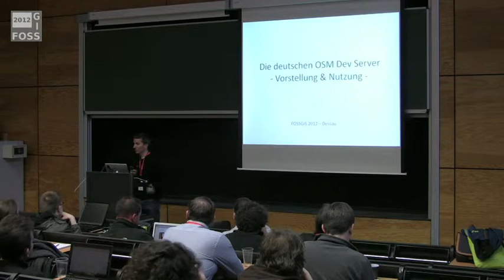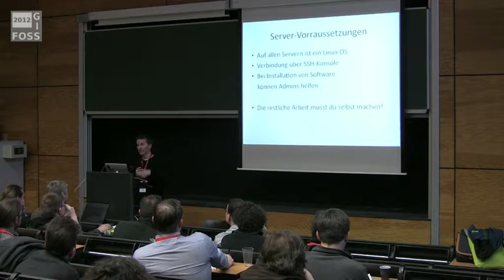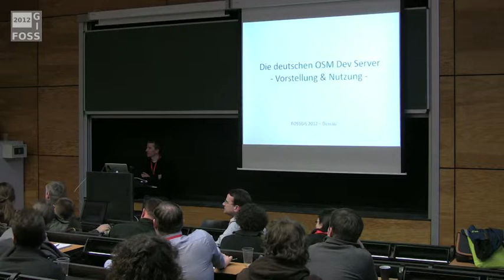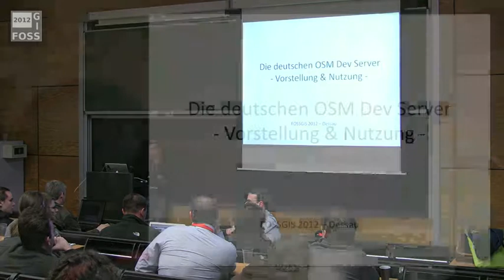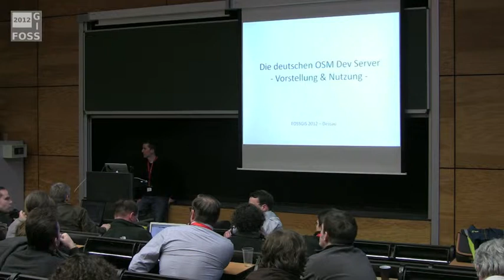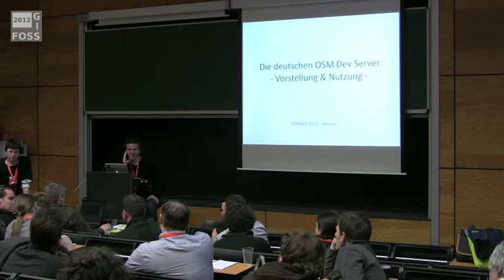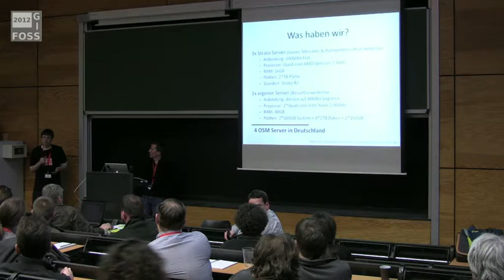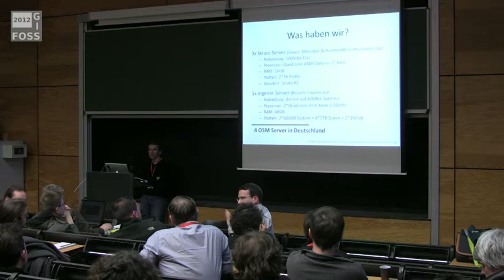2012 - Sven Geggus: Die deutschen OSM Dev Server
Vorstellung & Nutzung

Der FOSSGIS betreibt speziell für OSM drei von STRATO gesponsorte Server und ganz neu einen vierten Server, der aus ESRI-Sponsorgeldern finanziert wurde. Auf diesen Servern werden von Mitgliedern der OSM-Community ganz verschiedene nützliche Dienste angeboten; dieses Angebot ermöglicht es auch denen, die sich nicht mal schnell einen Server leisten können und wollen, sich technisch in der OSM-Community einzubringen. Unter anderem liefern diese Server den deutschen Kartenstil aus, produzieren regelmäßig OSM-Karten für Garmin-GPS-Geräte und bieten statische Kartendienste an.

Alle Software auf den Dev-Servern muss Open Source sein.

Dieser Vortrag berichtet vom aktuellen Stand auf den Dev-Servern und gibt Entwicklern alle nötigen Informationen, um selbst ein Dev-Server-Projekt auf die Beine zu stellen.